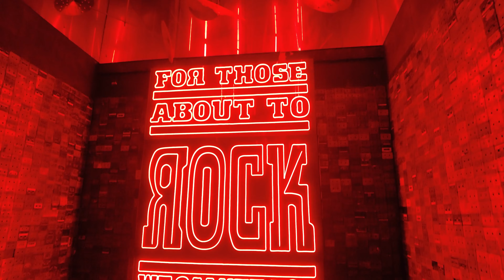ネパール・カトマンズの有名ライブハウス パープルヘイズロックバーに行ってみた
ビール550ルピー